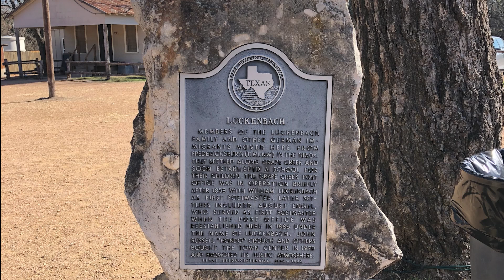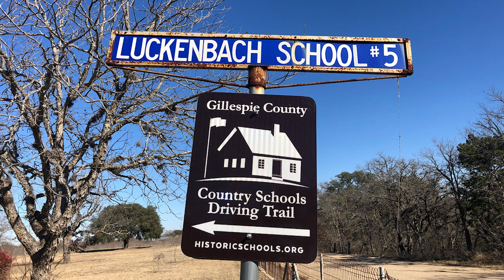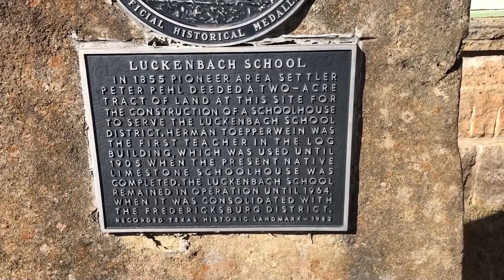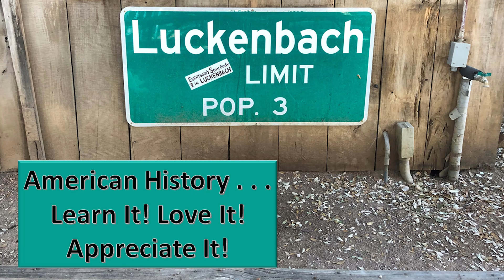Let's Go To Luckenbach, Texas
Historical Luckenbach, Texas town and school are explored.